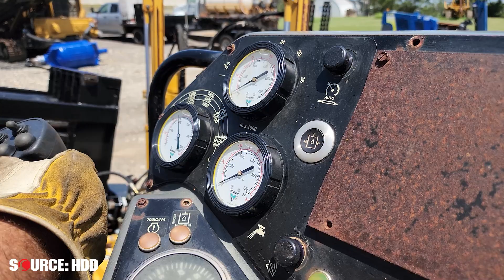2008 Vermeer D24x40 Series II drill demo | SOURCE: HDD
Drill demo for a used 2008 Vermeer D24x40 Series II horizontal directional drill from SOURCE: HDD. See link and description below:

Description:
This 2008 Vermeer D24×40 Series II horizontal directional drill with 3,000 hours is in great condition. This Vermeer HDD drill has a DigiTrak MFD remote display, rubber tracks and a 50-piece pipe basket. The rig also comes with 50 pieces of NEW 2-3/8 FS600 x 10′ drill pipe (500 total feet). The power plant and fluid system has been fully serviced and inspected. This 24×40 S2 has undergone a complete inspection of mechanical and hydraulic systems and has been drilled with at our facility and meets our Ready-To- Work standards.